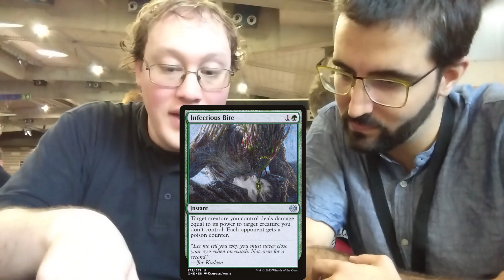RWF#3 - Infectious Bite + Zealot's Conviction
(2*) Will you benefit from the extra +1/+0 if Infectious Bite gives the third poison counter?
A: No